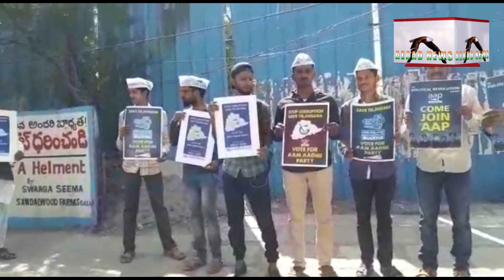AAM AADMI PARTY